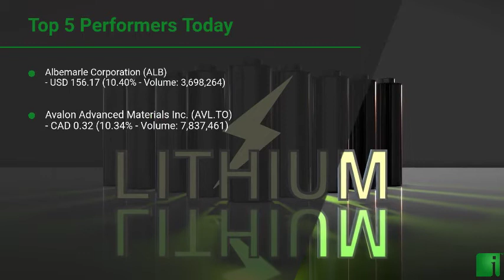InvestorChannel's Lithium Watchlist Update for Friday, February, 19, 2021, 16:00 EST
InvestorChannel’s Lithium Stocks Watchlist Update video includes the Top 5 Performers of the Day, and a performance review of the companies InvestorChannel is following in the sector.

Watchlist Companies:
- Albemarle Corporation (ALB) USD 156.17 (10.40%)\n- Avalon Advanced Materials Inc. (AVL.TO) CAD 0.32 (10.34%)\n- E3 Metals Corp. (ETMC.V) CAD 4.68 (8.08%)\n- Lithium Americas Corp. (LAC) USD 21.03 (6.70%)\n- Sociedad Química y Minera de Chile SA (SQM) USD 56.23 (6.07%)\n- American Lithium Corp. (LI.V) CAD 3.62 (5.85%)\n- Argentina Lithium & Energy Corp. (LIT.V) CAD 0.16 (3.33%)\n- Plateau Energy Metals Inc. (PLU.V) CAD 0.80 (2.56%)\n- Neo Lithium Corp. (NLC.V) CAD 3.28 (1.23%)\n- Alpha Lithium Corporation (ALLI.V) CAD 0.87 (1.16%)\n- Critical Elements Lithium Corporation (CRE.V) CAD 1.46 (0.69%)\n- FMC Corporation (FMC) USD 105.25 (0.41%)\n- Standard Lithium Ltd. (SLL.V) CAD 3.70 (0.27%)\n- Lithium Australia NL (LIT.AX) AUD 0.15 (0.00%)\n- MGX Minerals Inc. (XMG.CN)  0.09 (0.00%)\n- QMC Quantum Minerals Corp (QMC.V) CAD 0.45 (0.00%)\n- Orocobre Limited  (ORL.TO) CAD 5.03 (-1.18%)\n- Neometals Ltd. (NMT.AX) AUD 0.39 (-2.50%)\n- Galaxy Resources Limited (GXY.AX) AUD 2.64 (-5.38%)\n- Infinite Ore Corp. (ILI.V) CAD 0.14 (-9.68%)\n